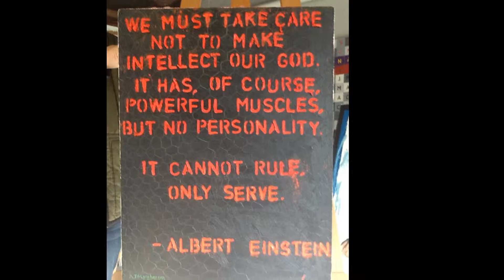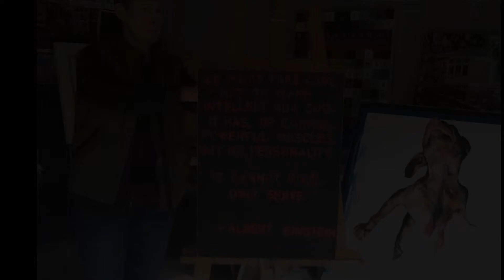Head and Heart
Description
The paintings explore relationships between thinking and feeling.
Jenny Macpherson is  New Zealand artist.